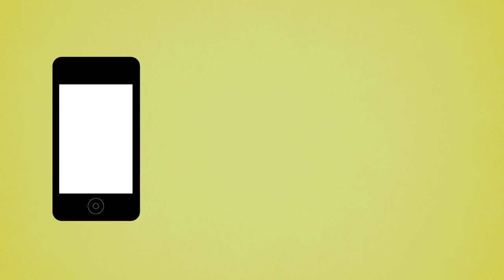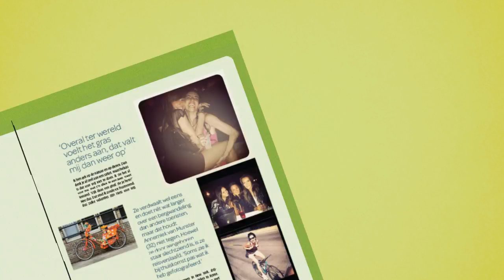Roll with Flair conceptmovie